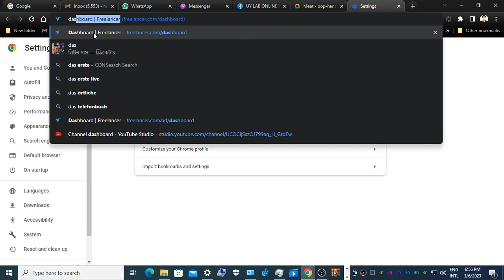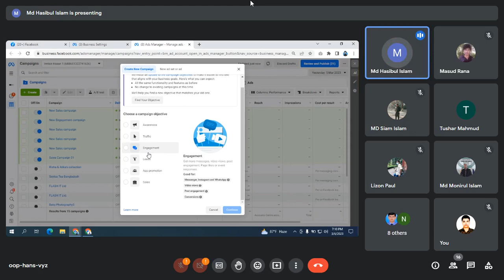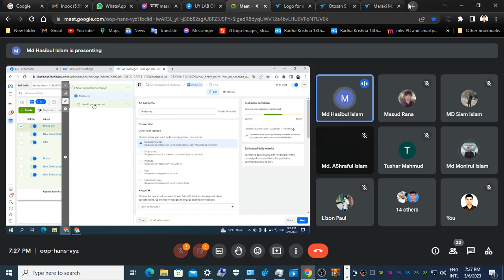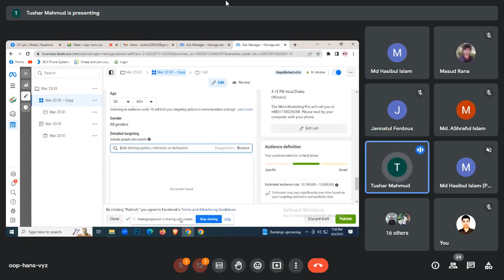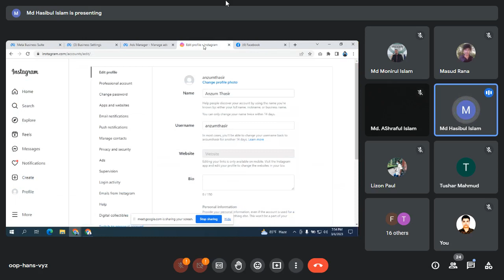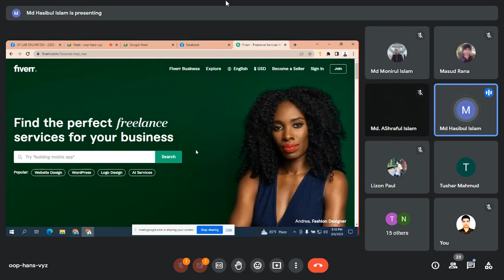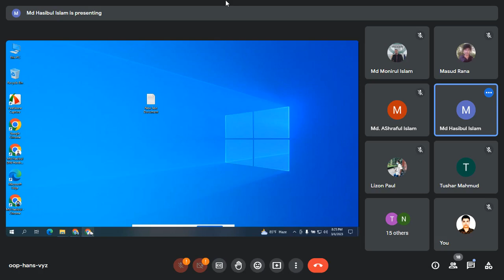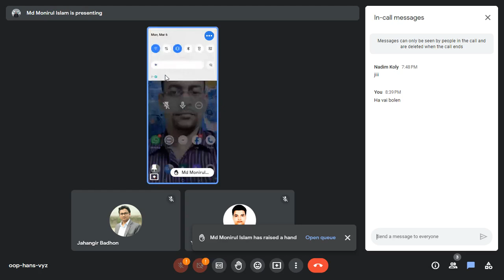digital marketing tutorial for beginners bangla 2023 I digital marketing bangla I Class 12 I digital